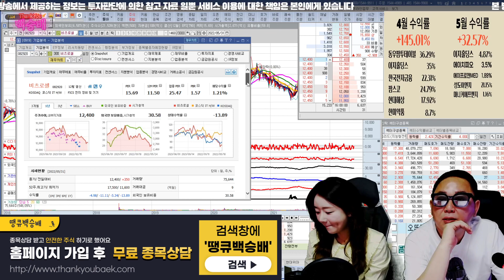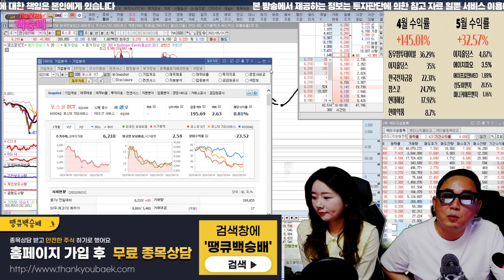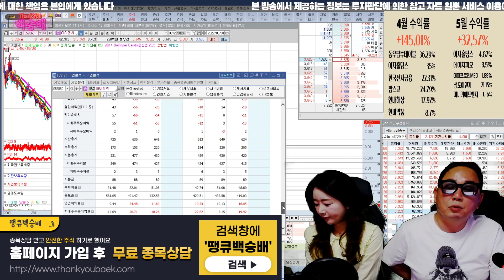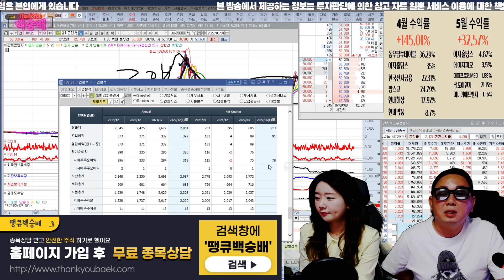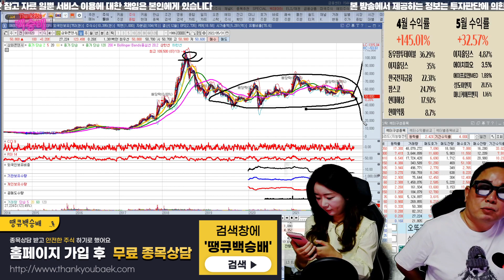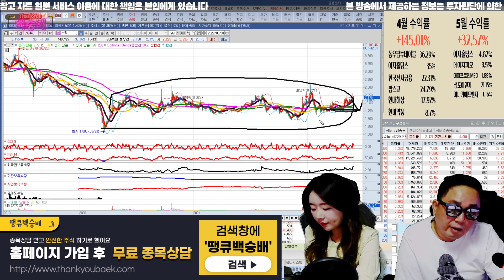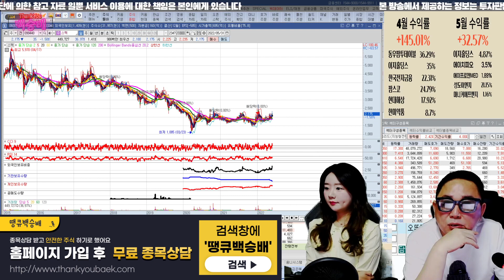주식 담으라 할때 담아요. 가니깐!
스마트그리드관련주 관심종목

혜택1 : 무료 추천주 혜택
혜택2 : 관심종목 매수, 매도 알림 서비스 혜택
혜택3 : 종목상담 무료 혜택
혜택 4: 골드회원 가입 시 다른 유료서비스 할인 혜택